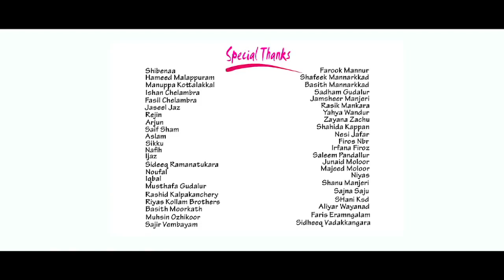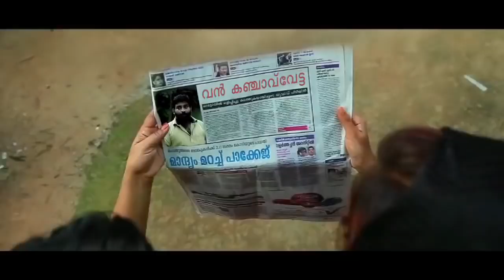മരണമേ ഒരു മഞ്ചലേറി നീ അരികിലായ് ഒന്ന് വന്നേക്ക് I Maranavum Pranayavum i Hamza Valiyaparambu 2023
story & singer ; hamza veliyaparambu
dop ; nishad crystal
editing; jarashaj kommeri
makeup; subru tirur
production controller; saifudheen maramuttam
special thanks ; sameer ayiroor
marketing; flowers fest entertainment
direction ; shanif ayiroor